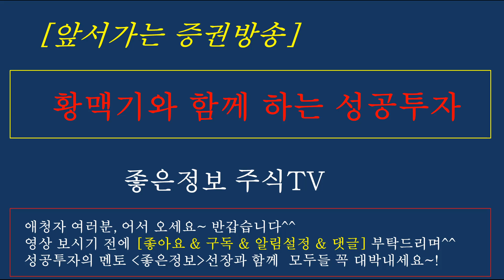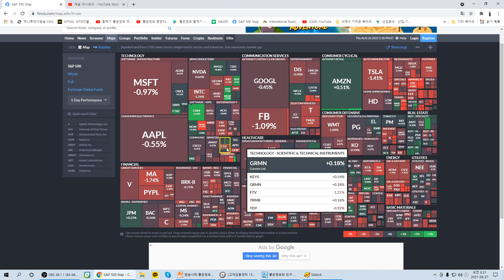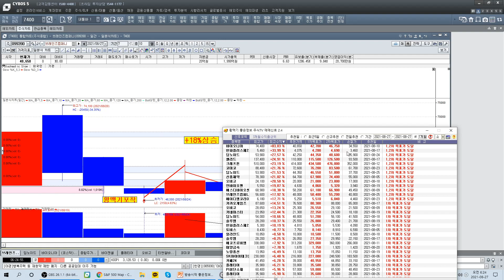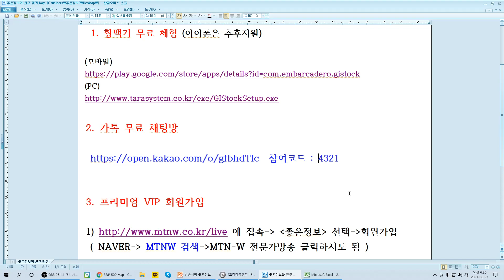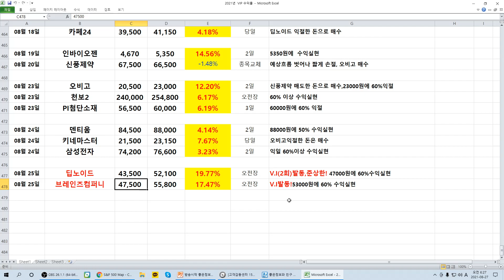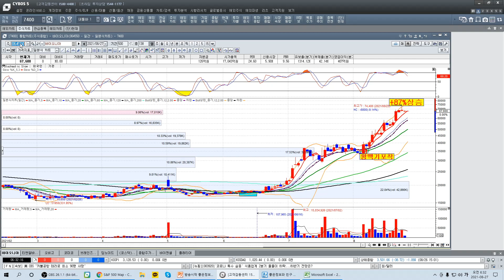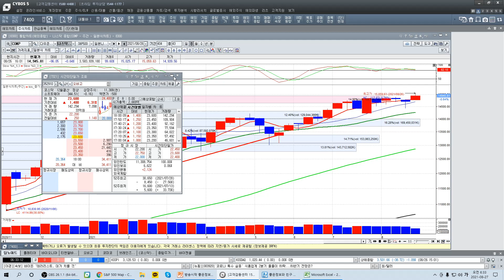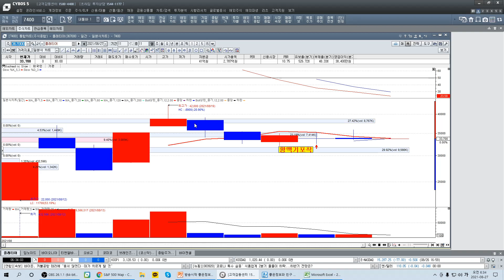[주식][ 8월 27일 증시전망]미증시조정이유/초보,직장인 투자/오늘 증시전망과 관심종목/뉴욕증시분석/좋은정보/황맥기 포착종목